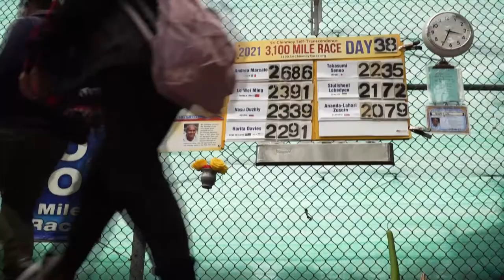Taiwan's Flip-Flop Ultramarathon Runner Prepares for 5,000km Race | TaiwanPlus News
📹Reporters: Alex Chen/Pichi Chuang/Stas Butler

Last year, 58-year-old Lo Wei-ming became the first man from Asia to finish the world's longest foot race. This year, he aims to win the 5,000-kilometer ultramarathon in New York City — wearing his favorite flip-flops.